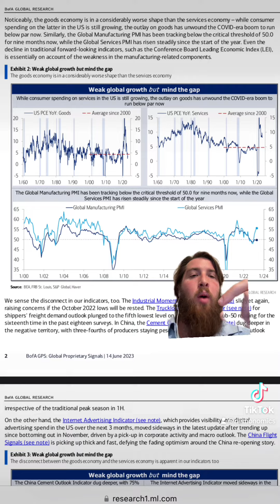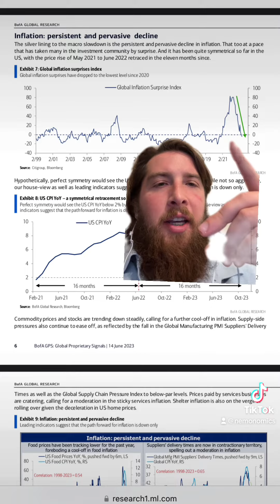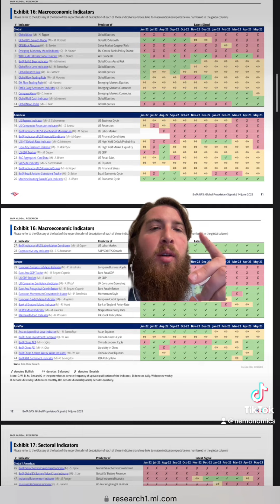BofA Global Proprietary Signals report for June